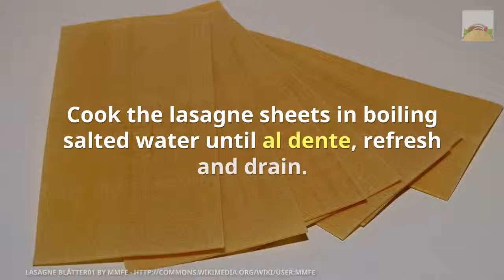How To Cook Homemade Vegetable Lasagne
Soft fresh greens, a mild tomato sauce and plenty of cheese make this vegetable lasagna recipe certainly one of our favourites. The recipe is adaptable — you could choose to feature your preferred veggies. Also, learn to make your own lasagna sheets at home.